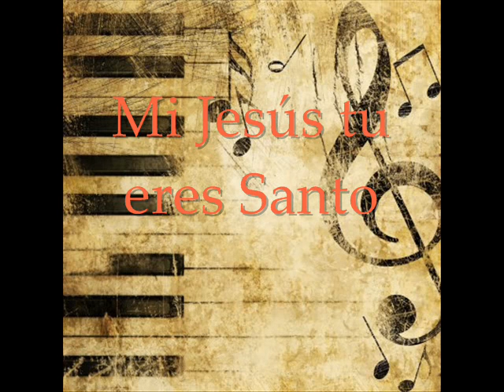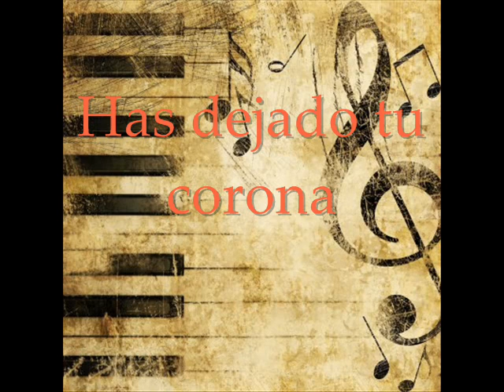JESUS ALEGRIA DE LOS HOMBRES SOPRANO